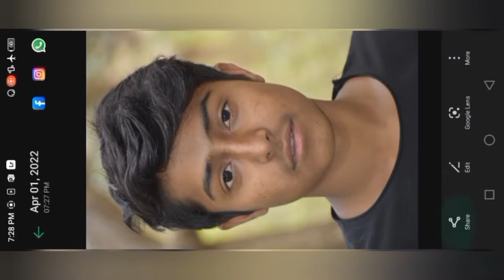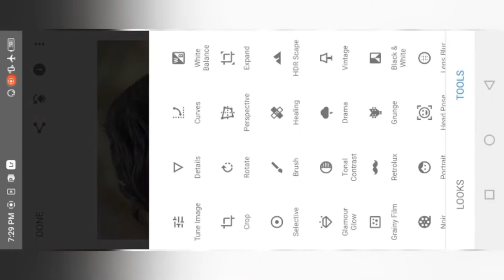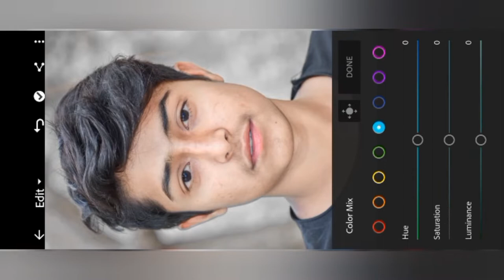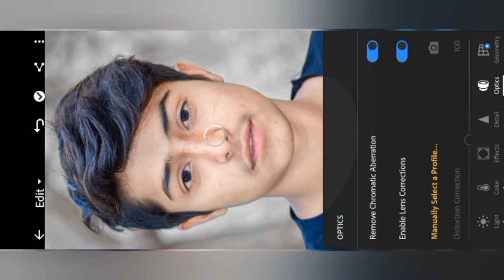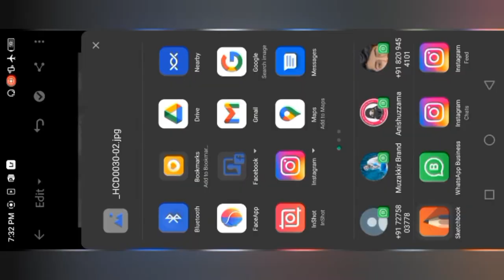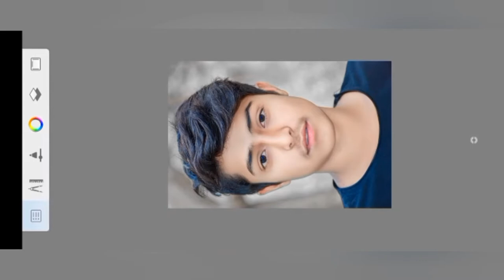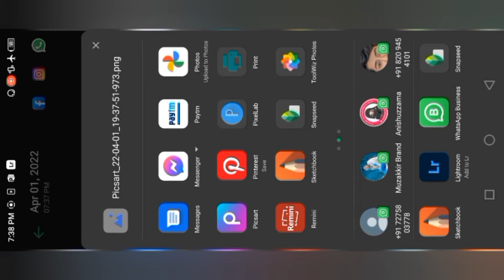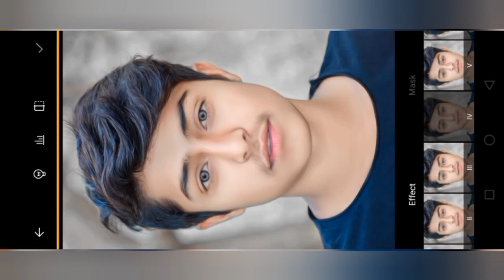photo ko gora keise banaye// snapseed Me Photo whait face kaise kare// snapseed editing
your Queries 》
photo ko gora keise banaye
snapseed photo editing
photo editing
snapseed face smooth edit
epic app se photo editing kaise karen
face smooth editing
epic app me photo editing edit kaise kare
epik photo editing kaise kare
snapseed photo ko gora kaise kare
snapseed se face ko gora kaise kare
snapseed face editing
face editing in snapseed

note :-